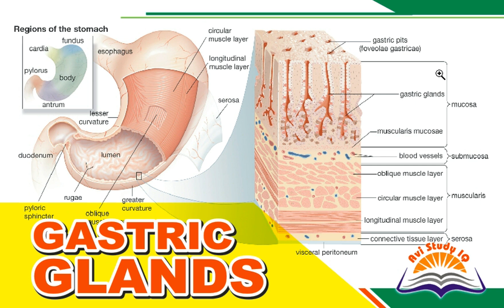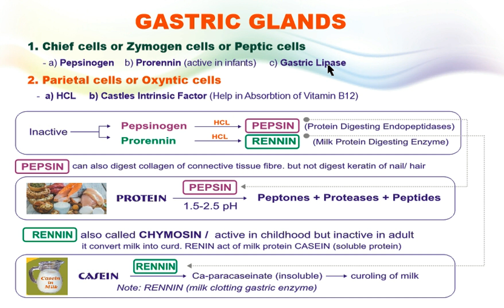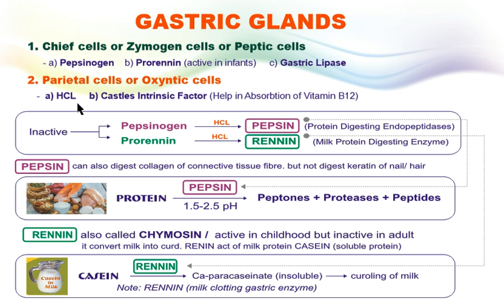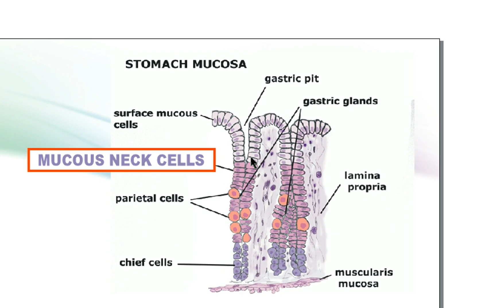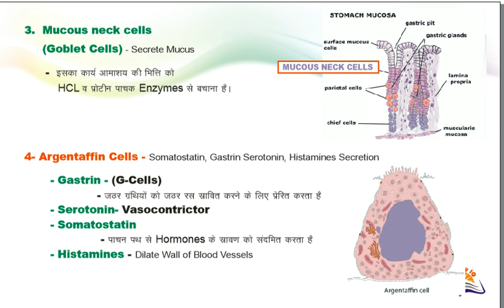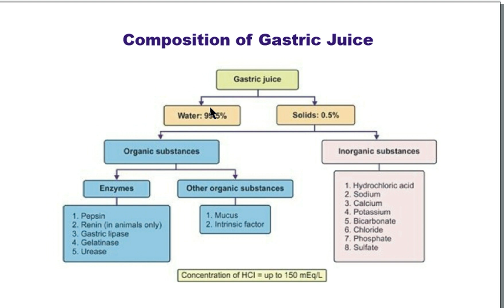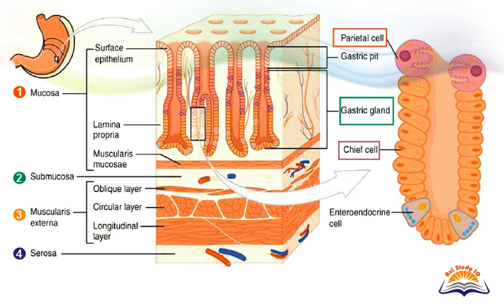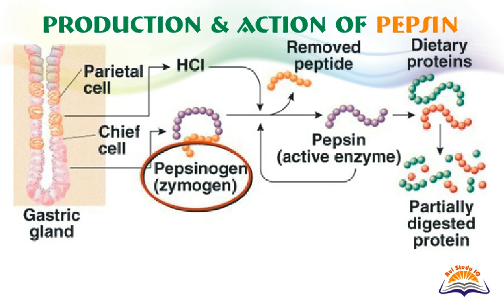Stomach / Gastric Glands (Mucous Cells, Chief Cells, Parietal Cells, G Cells) / जठर ग्रंथिया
There are three types of gastric glands, distinguished from one another by location and type of secretion. The cardiac gastric glands are located at the very beginning of the stomach; the intermediate, or true, gastric glands in the central stomach areas; and the pyloric glands in the terminal stomach portion. Both the cardiac and pyloric glands secrete mucus, which coats the stomach and protects it from self-digestion by helping to dilute acids and enzymes.

The intermediate gastric glands produce most of the digestive substances secreted by the stomach. These glands are narrow tubules composed of three major cell types: zymogenic, parietal, and mucous neck cells. At the base of the gland are the zymogenic (chief) cells, which are thought to produce the enzymes pepsin and rennin. (Pepsin digests proteins, and rennin curdles milk.) Parietal, or oxyntic, cells occur throughout the length of the gland and are responsible for the production of hydrochloric acid, which is necessary to activate the other enzymes. The purpose of mucous neck cells is to secrete mucus.

There is usually a small, constant production of gastric juices, but their secretion can be stimulated by numerous means. Tasting, smelling, or thinking of food tends to increase enzyme secretions. The production of gastric juices is limited while a person is asleep, but production resumes upon awakening. Consumed food provides additional stimulation necessary for mucus secretion. Some foods also contain chemicals that activate enzyme production. Psychological states of fear, sadness, or withdrawal may reduce gastric secretion.

तीन प्रकार के गैस्ट्रिक ग्रंथियां हैं, स्थान और स्राव के प्रकार से एक दूसरे से प्रतिष्ठित हैं। कार्डियक गैस्ट्रिक ग्रंथियां पेट की बहुत शुरुआत में स्थित हैं; मध्य पेट क्षेत्रों में मध्यवर्ती, या सच, गैस्ट्रिक ग्रंथियां; और टर्मिनल पेट के हिस्से में पाइलोरिक ग्रंथियां। कार्डियक और पाइलोरिक दोनों ग्रंथियां बलगम का स्राव करती हैं, जो पेट को कोट करती हैं और एसिड और एंजाइम को पतला करने में मदद करके इसे स्व-पाचन से बचाती हैं।

मध्यवर्ती गैस्ट्रिक ग्रंथियां पेट द्वारा स्रावित अधिकांश पाचन पदार्थों का उत्पादन करती हैं। ये ग्रंथियां तीन प्रमुख कोशिका प्रकारों से बनी संकीर्ण नलिकाएं होती हैं: जिंजोजेनिक, पार्श्विका और श्लेष्म गर्दन की कोशिकाएं। ग्रंथि के आधार पर जैमोजेनिक (मुख्य) कोशिकाएं हैं, जो एंजाइम पेप्सिन और रेनिन का उत्पादन करने के लिए सोचा जाता है। (पेप्सिन प्रोटीन, और रेनिन दही दूध को पचाता है।) पार्श्विका, या ऑक्सीनेटिक, कोशिकाएं ग्रंथि की लंबाई के दौरान होती हैं और हाइड्रोक्लोरिक एसिड के उत्पादन के लिए जिम्मेदार होती हैं, जो अन्य एंजाइमों को सक्रिय करने के लिए आवश्यक है। श्लेष्म गर्दन की कोशिकाओं का उद्देश्य बलगम स्रावित करना है।

आमतौर पर गैस्ट्रिक रस का एक छोटा, निरंतर उत्पादन होता है, लेकिन उनके स्राव को कई तरीकों से उत्तेजित किया जा सकता है। भोजन का स्वाद लेना, सूंघना या सोचना एंजाइम के स्राव को बढ़ाता है। गैस्ट्रिक रस का उत्पादन सीमित है जबकि एक व्यक्ति सो रहा है, लेकिन उत्पादन जागने पर शुरू होता है। बलगम स्राव के लिए आवश्यक भोजन अतिरिक्त उत्तेजना प्रदान करता है। कुछ खाद्य पदार्थों में रसायन भी होते हैं जो एंजाइम उत्पादन को सक्रिय करते हैं। डर, उदासी या वापसी की मनोवैज्ञानिक अवस्था गैस्ट्रिक स्राव को कम कर सकती है